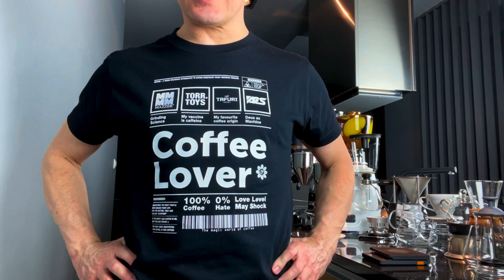Jakość: Kawa, Ekspresy i Młyny :)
Póki co wprowadzenie do tematu szeroko pojętej Jakości w sferze Kawy oraz Jej ekstrakcji. Zaczynamy od ogólnego wprowadzenia do każdego z tych aspektów, a może raczej warunków otrzymania Magii w filiżance. Zapraszam do wspólnej przygody. Raven